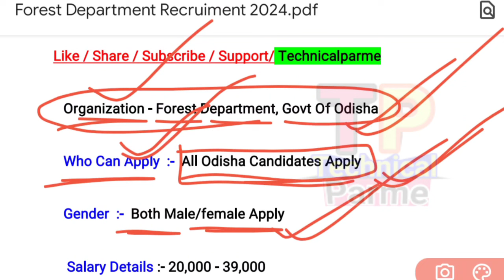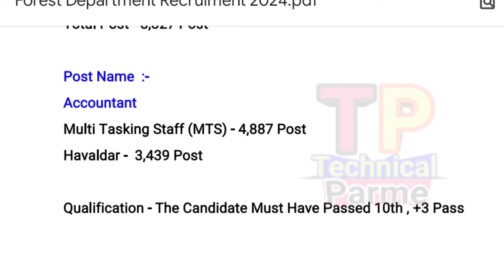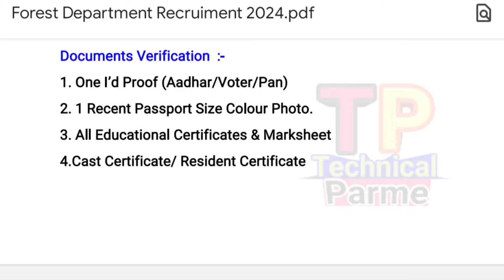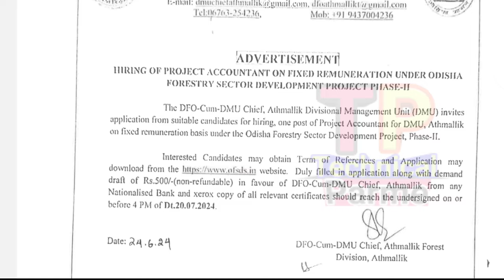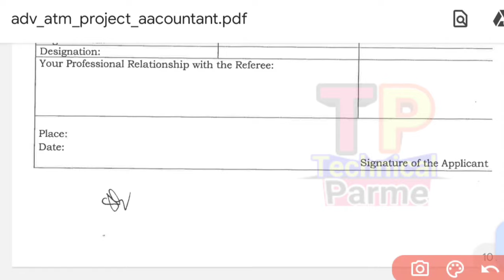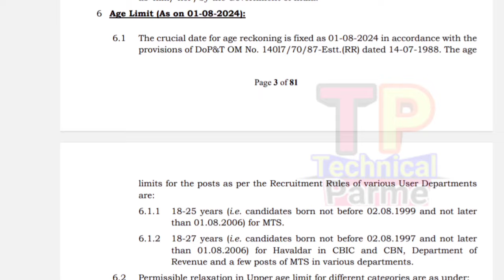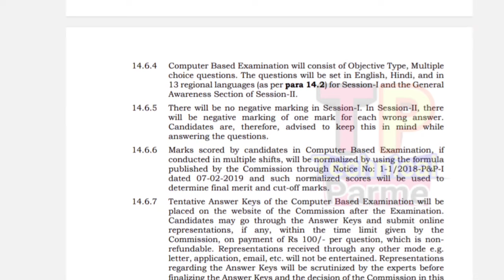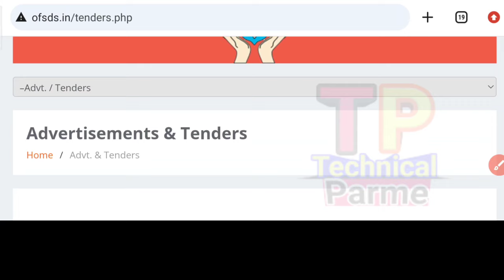Forest Department Jobs Recruitment 2024/8000+ Post/Forest Department Jobs Odisha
@ Parme Majhi